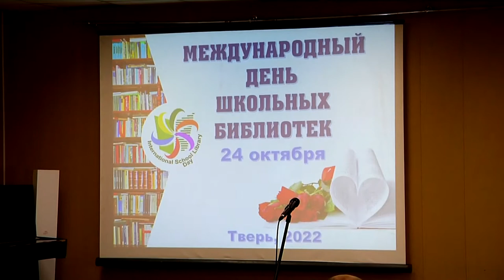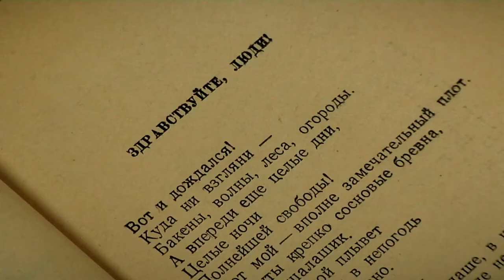В Твери чествовали школьных библиотекарей